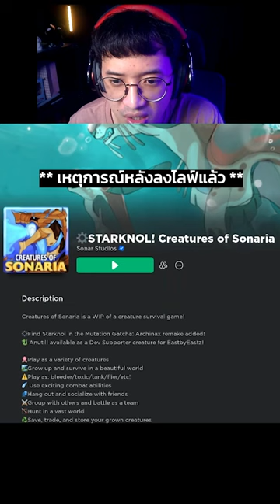Aereis อยู่ในไอดี?